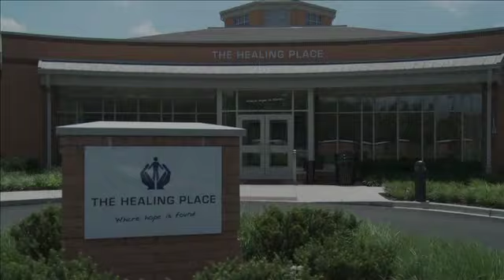The Healing Place Inside Outside 1.mov